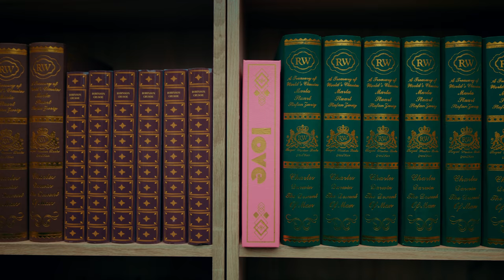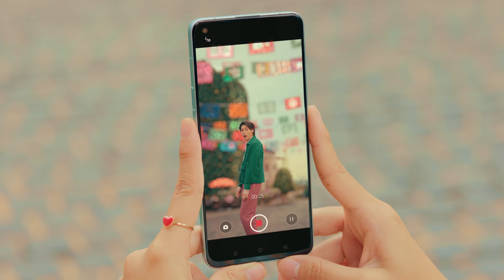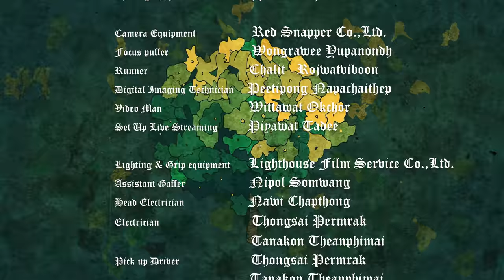Billkin - เก็บไว้ตลอดไป (Once & Forever) [Official MV]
เก็บไว้ตลอดไป (Once & Forever)
Artist : Billkin

Producer, Music, Arranger : Jurassic.Pew
Executive Producer: Po Posayanukul, Songyos Sugmakanan
Lyrics: Po Posayanukul
Mixed: Pete Tanskul (8bit Mixlab)
Mastered: Pete Tanskul (8bit Mixlab)

Musician :
Guitar: Kampanat Krupanich
Bass: Narongrit Pindang
Drum: Satitporn Somphong
Keyboard: Nontawit Siripornpaiboon
Drum edit: Wittawin Amonrattanasak
Chorus: Aom TELEx TELEXs, Jurassic.Pew
Recording Engineer: Jarupan Srimuangklang
Recording at Kandee Ztudio